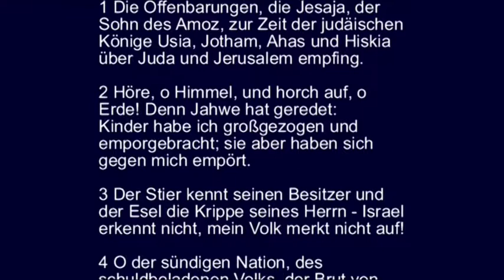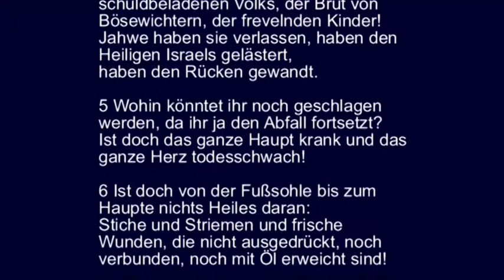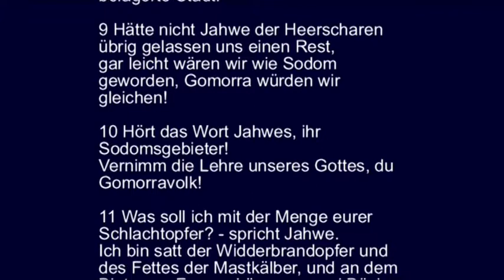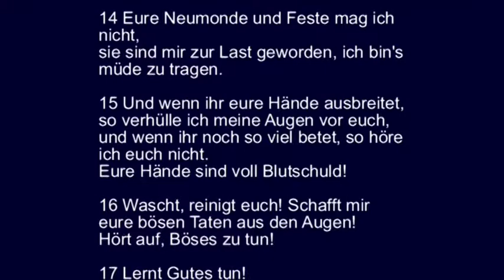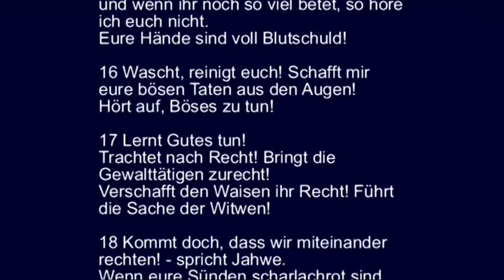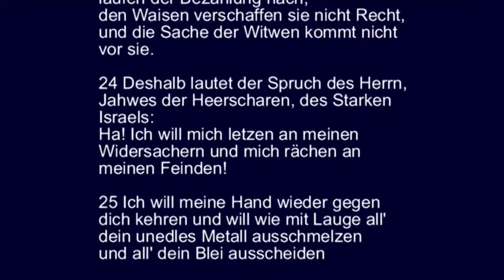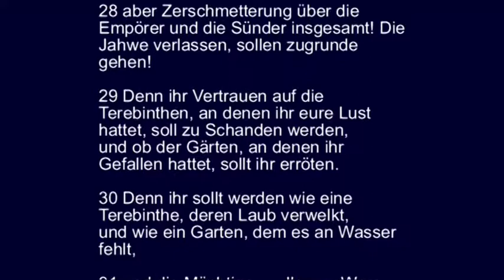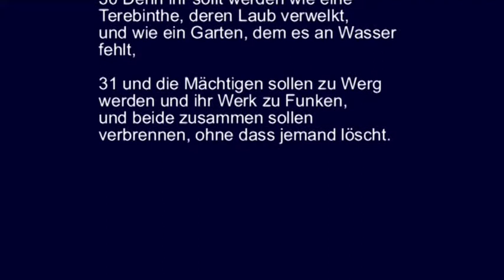Jesaja 1 - Klage und Anklage Jahwes wider Gesetzlosigkeit und Heidentum seines Volkes Israel.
Der Prophet Jesaja.

Kapitel 1.

1 Die Offenbarungen, die Jesaja, der Sohn des Amoz, zur Zeit der judäischen Könige Usia, Jotham, Ahas und Hiskia über Juda und Jerusalem empfing.

2 Höre, o Himmel, und horch auf, o Erde! Denn Jahwe hat geredet:
Kinder habe ich großgezogen und emporgebracht; sie aber haben sich gegen mich empört.
3 Der Stier kennt seinen Besitzer und der Esel die Krippe seines Herrn - Israel erkennt nicht, mein Volk merkt nicht auf!
4 O der sündigen Nation, des schuldbeladenen Volks,
der Brut von Bösewichtern, der frevelnden Kinder!
Jahwe haben sie verlassen, haben den Heiligen Israels gelästert,
haben den Rücken gewandt.
5 Wohin könntet ihr noch geschlagen werden, da ihr ja den Abfall fortsetzt?
Ist doch das ganze Haupt krank und das ganze Herz todesschwach!
6 Ist doch von der Fußsohle bis zum Haupte nichts Heiles daran:
Stiche und Striemen und frische Wunden,
die nicht ausgedrückt, noch verbunden, noch mit Öl erweicht sind!
7 Ist doch euer Land eine Wüste, eure Städte mit Feuer verbrannt.
Eure Äcker - Fremde verzehren sie vor euren Augen -
und eine Wüstenei ist's, wie bei der Zerstörung von Sodom!
8 Und ist doch Zion nur übrig, wie eine Hütte im Weinberge,
wie eine Nachthütte im Gurkenfelde, wie eine belagerte Stadt!
9 Hätte nicht Jahwe der Heerscharen übrig gelassen uns einen Rest,
gar leicht wären wir wie Sodom geworden, Gomorra würden wir gleichen!

10 Hört das Wort Jahwes, ihr Sodomsgebieter!
Vernimm die Lehre unseres Gottes, du Gomorravolk!
11 Was soll ich mit der Menge eurer Schlachtopfer? - spricht Jahwe.
Ich bin satt der Widderbrandopfer und des Fettes der Mastkälber,
und an dem Blute von Farren, Lämmern und Böcken habe ich kein Gefallen.
12 Wenn ihr hereinkommt, um vor mir zu erscheinen -
wer hat das von euch verlangt, meine Vorhöfe zu zerstampfen?
13 Bringt nicht mehr unnütze Gaben dar - ein greulicher Brand sind sie mir!
Neumonde und Sabbate, Versammlungen berufen - ich halte es nicht aus: Unrecht und zugleich Festfeier!
14 Eure Neumonde und Feste mag ich nicht,
sie sind mir zur Last geworden, ich bin's müde zu tragen.
15 Und wenn ihr eure Hände ausbreitet, so verhülle ich meine Augen vor euch,
und wenn ihr noch so viel betet, so höre ich euch nicht.
Eure Hände sind voll Blutschuld!  16 Wascht, reinigt euch!
Schafft mir eure bösen Taten aus den Augen!
Hört auf, Böses zu tun!  17 Lernt Gutes tun!
Trachtet nach Recht! Bringt die Gewalttätigen zurecht!
Verschafft den Waisen ihr Recht! Führt die Sache der Witwen!
18 Kommt doch, dass wir miteinander rechten! - spricht Jahwe.
Wenn eure Sünden scharlachrot sind, sollen sie doch schneeweiß werden;
wenn sie rot wie Purpur sind, sollen sie doch wie Wolle werden.
19 Wenn ihr willig seid und gehorcht, sollt ihr die Güter des Landes verzehren.
20 Aber wenn ihr euch weigert und widerspenstig seid, so sollt ihr vom Schwerte verzehrt werden!
Fürwahr, Jahwes Mund hat es geredet!

21 Ach wie ist zur Hure geworden die treue Stadt,
die von Recht erfüllt, eine Herberge der Gerechtigkeit war und nun - voll Mörder!
22 Dein Silber ist zu Blei geworden, dein edler Wein mit Wasser verschnitten.
23 Deine Beamten sind Abtrünnige und Diebsgenossen.
Sie alle nehmen gern Geschenke und laufen der Bezahlung nach;
den Waisen verschaffen sie nicht Recht, und die Sache der Witwen kommt nicht vor sie.
24 Deshalb lautet der Spruch des Herrn, Jahwes der Heerscharen, des Starken Israels:
Ha! Ich will mich letzen an meinen Widersachern und mich rächen an meinen Feinden!
25 Ich will meine Hand wieder gegen dich kehren
und will wie mit Lauge all' dein unedles Metall ausschmelzen
und all' dein Blei ausscheiden
26 und will die Richter in dir wieder machen wie dereinst und die Ratsherren wie zu Anfang.
Danach wirst du die Rechtsburg heißen, eine treue Stadt.
27 Zion soll durch Recht erlöst werden und, die sich in ihm bekehren, durch Gerechtigkeit;
28 aber Zerschmetterung über die Empörer und die Sünder insgesamt! Die Jahwe verlassen, sollen zugrunde gehen!
29 Denn ihr Vertrauen auf die Terebinthen, an denen ihr eure Lust hattet, soll zu Schanden werden,
und ob der Gärten, an denen ihr Gefallen hattet, sollt ihr erröten.
30 Denn ihr sollt werden wie eine Terebinthe, deren Laub verwelkt,
und wie ein Garten, dem es an Wasser fehlt,
31 und die Mächtigen sollen zu Werg werden und ihr Werk zu Funken,
und beide zusammen sollen verbrennen, ohne dass jemand löscht.